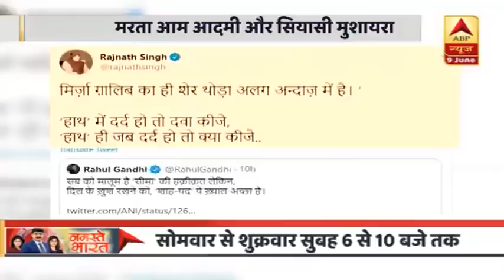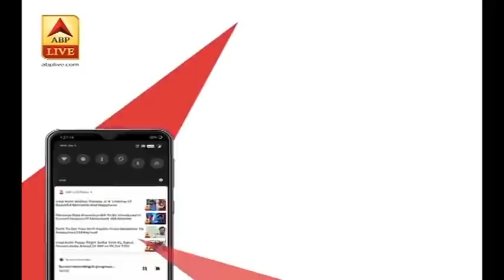कोरोना संकट: मिर्जा गालिब के बहाने BJP-Congress का एक-दूसरे पर सियासी तंज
आदमी कोरोना से हैरान है, डरा है, मरा जा रहा है लेकिन नेताओ के बीच मुशायरा चल रहा है.राहुल गांधी शेर लिखते हैं. राजनाथ सिंह जवाब देते हैं.दुख में डूबे देश को इलाज चाहिए,कोरोना के भय से मुक्ति चाहिए तो सियासत का हाथ कांग्रेस के साथ लगा है.